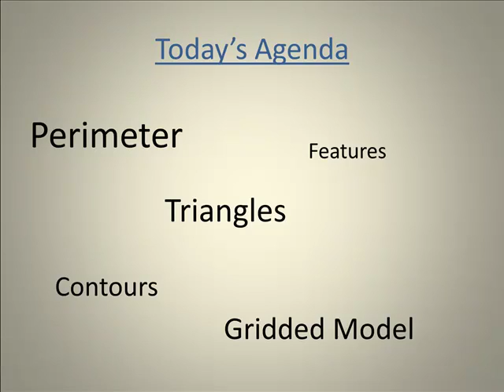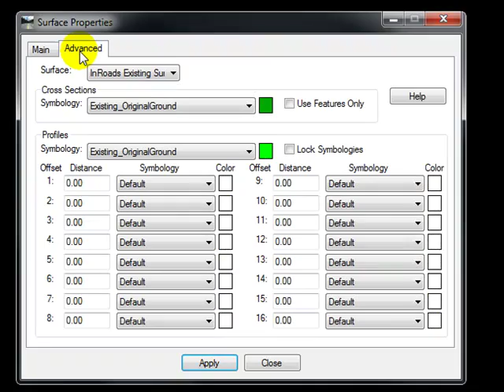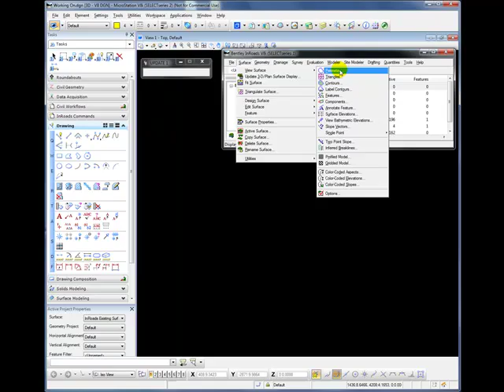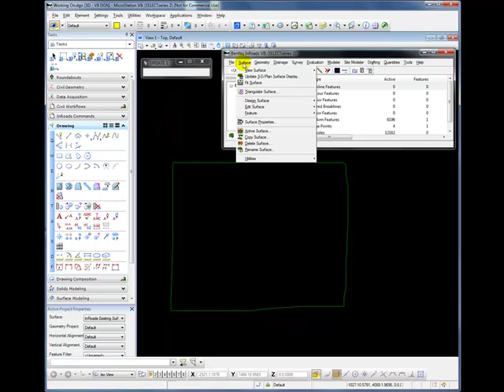Tip 1 InRoads Surfaces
Bentley InRoads is a powerful road and site design software.  This video will give you tips for viewing your ground surfaces.

Archway Systems was founded in January 1990. We currently do training and sales for:

Bentley - MicroStation, InRoads, ProjectWise, etc.
Siemen's - Solid Edge
McNeel - Rhino
Alibre